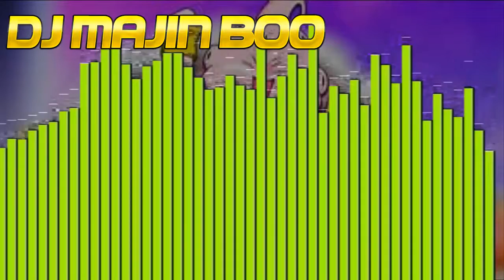rap sin copyrigth